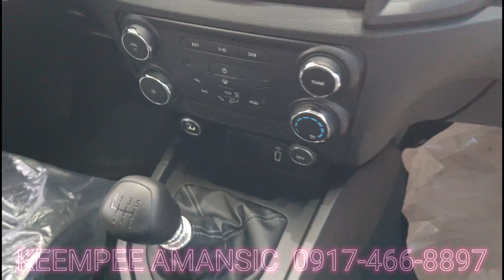NEW RANGER XLS MANUAL 4X4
Keempee Amansic
Sales Consultant
FORD MARIKINA